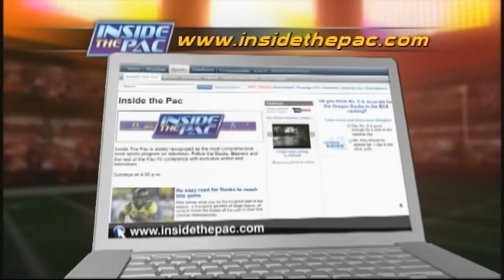Inside the Pac: Todd Kaanapu; Part 1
Former Oregon offensive lineman Tood Kaanapu (1987-90) joins Tom and Nick for week 12 of Inside the Pac.